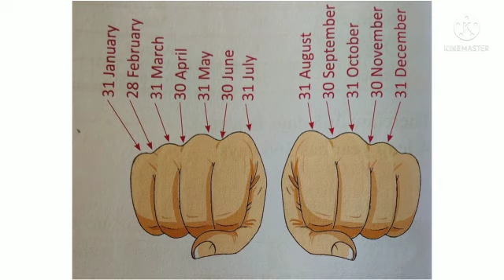Fun learning# Knuckles Trick # Calendar# Miracles!!!